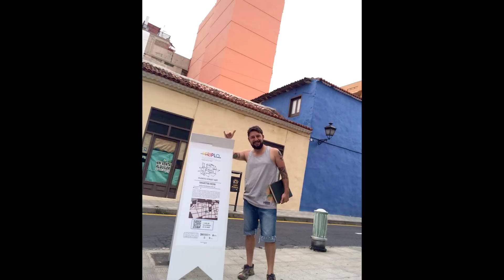Puerto Street Art - 3ª Fase | Martin Ron y Pichi&Avo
En el año 2015 Puerto de la Cruz continúa vistiendo de arte sus paredes medianeras. Dentro del Festival Internacional de Literatura de Viajes y Aventuras - Festival Periplo, se desarrolló la tercera fase del proyecto Puerto Street Art. Este busca mejorar la imagen urbana de la ciudad, y para ello cambia frías paredes medianeras por obras de arte que despiertan nuevos sentimientos en el espectador. Paredes que cuentan historias, o que simplemente te trasladan a mundos imaginarios, todo ello de la mano de artistas del Arte Urbano de primer nivel.

Para esta tercera fase, en la que se añadieron dos nuevos murales a los trece ya existentes en la ciudad, Puerto Street Art contó con la presencia de dos artistas internacionales como son el dúo valenciano Pichi&Avo y el argentino Martin Ron.

Este proyecto de arte urbano, promovido por el Consorcio de Rehabilitación Urbanística de Puerto de la Cruz, es desarrollado por las áreas de Cultura y Urbanismo del Excmo. Ayuntamiento de Puerto de la Cruz, y cuenta con el inestimable apoyo de los vecinos, quienes prestan sus paredes como lienzos para esta novedosa aventura cultural en que se está adentrando la ciudad.

● Próximamente también en Instagram